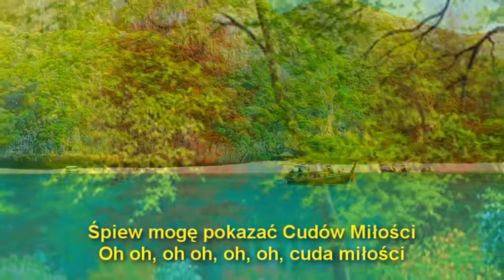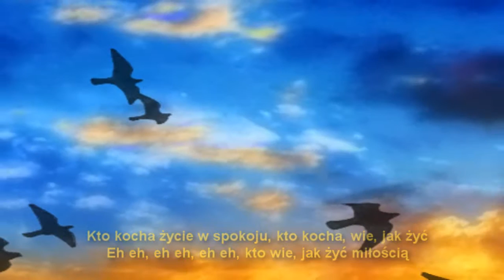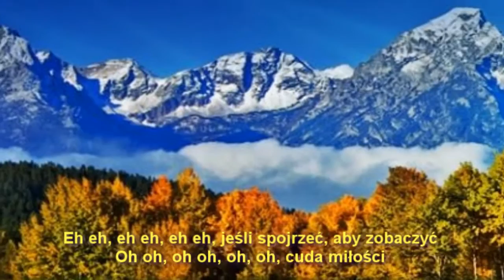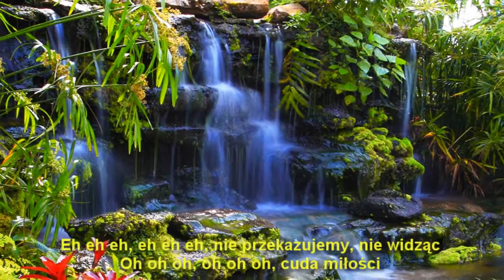36 - As Maravilhas do Amor,,,,,Francisco Luiz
Meu Video de Número 300, com  As Maravilhas do Amor,.,Minha Composição de número 36,,,Esta Música é muito querida e conhecida no Mundo inteiro
a primeira edição das Maravilhas do Amor fiz a 6 anos ,,,Cante comigo essa Música